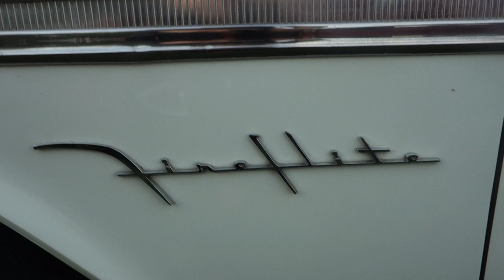DeSoto Fireflite 1959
A red and white two door hardtop DeSoto Fireflite Sportsman from 1959, here at GMHK, the Gothenburg Motor Historic Club, in Gothenburg, Sweden.